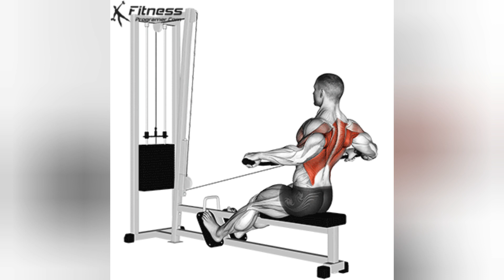8 best lower back exercise perform 7 days than result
8 best lower back exercise perform 7 days than result
back exercise
back workout in gym
back banane ke liye sabse aasan exercise
back muscles ko trend karne ke liye sabse acchi exercise kaun si hai
बैक वर्कआउट इन जिम
अपने बैक मसल्स को कैसे ग्रो करे
MP Police Batch Fitness Group Jabalpur 🥰💪
प्रहार डिफेंस एकेडमी उज्जैन || 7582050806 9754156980